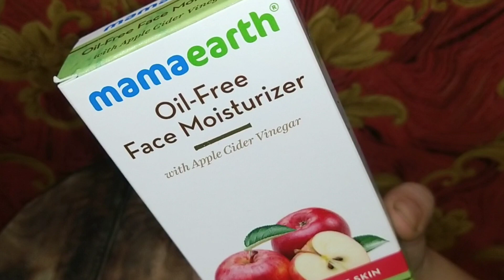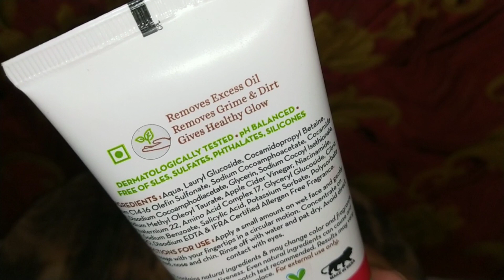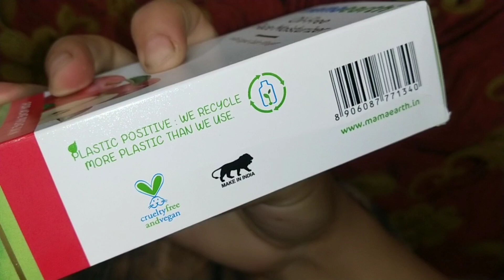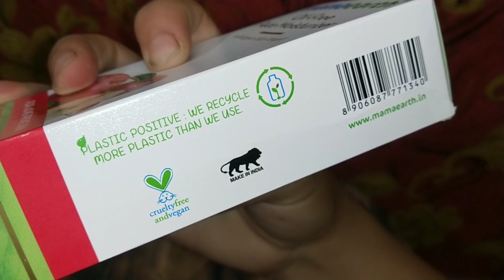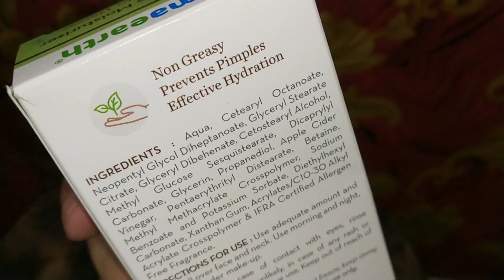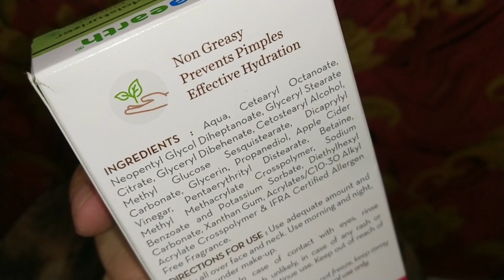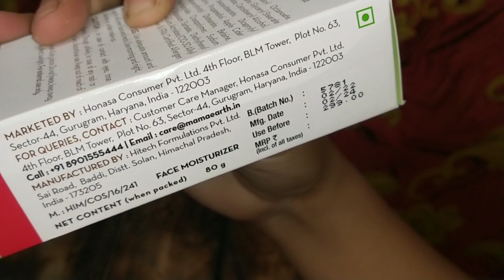Simple पर काम की बातें 😍 / Summer Skincare Tips for Oily Skin / Neema's Corner